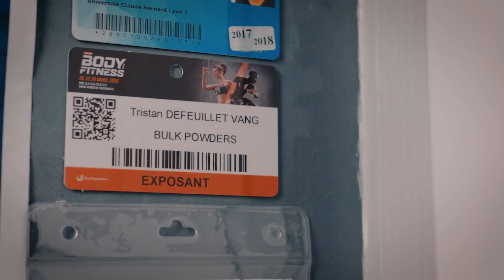TRISTAN DEFEUILLET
Et toi, quelle est la meilleure version de toi-meme ?